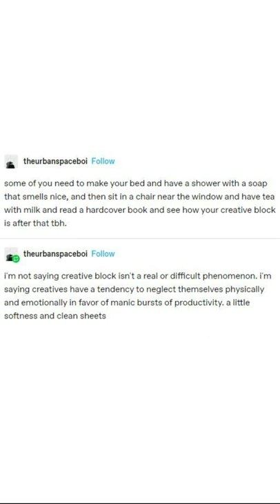Tumblr Short: Self Care